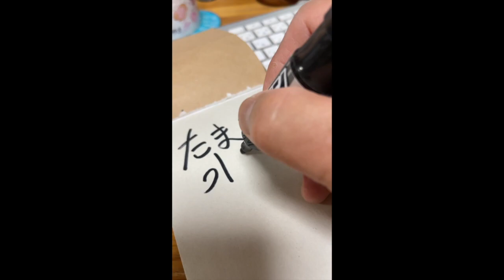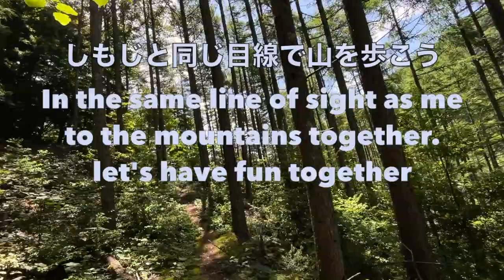2023 夏きのこ の代表 イグチ 達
さて・・２０２３年も、又夏きのこシーズンがはじまりました＾＾
きのこ採りに、はまってゆくと・・特に夏きのこは楽しいです。
しかし・・夏山歩きは、なまじの暑さではありませんし、メチャクチャ体力と、襲ってくる沢山の虫たちとの勝負ですが・・・汗臭い身体で山の中這いつくばるより
楽して、冷たい飲み物と一緒に、きのこ楽しんでもらえるように・・と、この動画です＾＾

　今シーズンは・・狙ったきのこ達の発生が遅く・・逆に、えっ？いきなり、夏イグチの、トップ人気の　アカジコウ　嬉しかったですねぇ＼(^O^)／

Into the forest with "Shimoji"

To meet summer mushrooms.